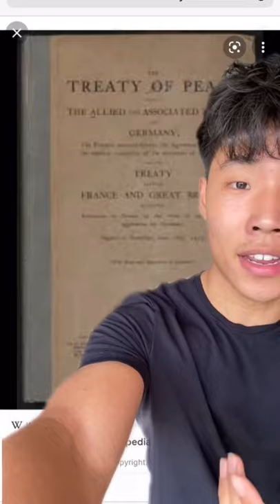He Was the Last Soldier to Die in WW1 😕